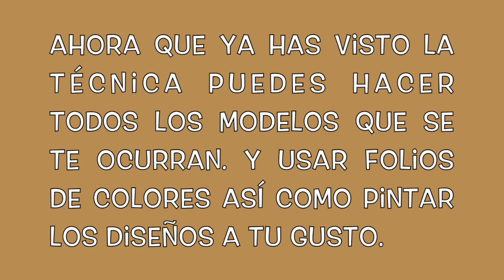🎃 DIY - Cadenetas Halloween / Guirnaldas para Decorar muy fáciles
Afrikaans:
DIY kettings chaplets halloween versiering van maklike
Arabic:
تشابليتس سلاسل ديي هالوين تزيين سهلة
Bangla:
DIY শিকল chaplets হ্যালোইন শোভাকর সহজ
Bosnian (Latin):
DIY lancima chaplets halloween dekoracije lako
Bulgarian:
САМИТЕ вериги chaplets Хелоуин decorating лесно
Catalan:
La decoració de halloween DIY cadenes chaplets fàcil
Chinese Simplified:
DIY 链串珠万圣节装饰很容易
Chinese Traditional:
DIY 鏈串珠萬聖節裝飾很容易
Cantonese (Traditional):
diy 鏈串珠萬聖節裝飾好易
Croatian:
DIY lance chaplets halloween dekoracije jednostavno
Czech:
Dekorace halloween DIY řetězy růženci snadné
Danish:
Byggemarkedskæder chaplets halloween dekoration let
Dutch:
DIY ketens Paternosters halloween decorating gemakkelijk
English:
DIY chains chaplets halloween decorating easy
Estonian:
DIY ketid chaplets halloween kaunistus lihtne
Fijian:
DIY na sinucodo chaplets halloween ukuukutaki rawarawa
Filipino:
DIY tanikalang chaplets halloween dekorasyon madali
Finnish:
DIY ketjut chaplets halloween koristeluun helppoa
French:
Chapelets de chaînes de bricolage halloween décoration facile
German:
Baumarktketten Chaplets Halloween Dekoration einfach
Greek:
DIY αλυσίδες κομπολόγια Απόκριες διακόσμηση εύκολη
Haitian Creole:
Chenn DIY chaplets fèt lanmò décoration fasil
Hebrew:
רשתות DIY chaplets ליל כל הקדושים לקשט קל
Hindi:
DIY जंजीरों chaplets हेलोवीन सजाने आसान
Hmong Daw:
DIY chains chaplets Xus decorating yooj yim
Hungarian:
DIY láncok chaplets halloween díszítő könnyen
Indonesian:
DIY rantai Tasbih-Tasbih halloween dekorasi mudah
Italian:
Rosari di catene DIY halloween decorazione facile
Japanese:
DIY チェーン chaplets ハロウィーンの装飾簡単
Kiswahili:
Minyororo DIY chaplets halloween mapambo rahisi
Klingon:
DIY mIr chaplets halloween decorating ngeD
Klingon (pIqaD):
Korean:
DIY 체인 chaplets 할로윈 장식 쉽게
Latvian:
Ķēdes DIY halloween Dekorēšanas chaplets viegli
Lithuanian:
DIY tinklai chaplets halloween dekoravimo lengvai
Malagasy:
Gadra DIY chaplets halloween fanaingoana mora
Malay:
DIY rantai chaplets halloween menghias mudah
Maltese:
Ktajjen DIY chaplets halloween tiżjin faċli
Yucatec Maya:
diy cadenetas guirnaldas halloween decorar jach chéen ch'a'abil
Norwegian Bokmål:
DIY kjeder chaplets halloween dekorere lett
Querétaro Otomi:
diy cadenetas guirnaldas halloween decorar xi hei
Persian:
DIY زنجیر chaplets تزئینات هالووین آسان
Polish:
Chaplets łańcuchy DIY halloween dekoracji łatwe
Portuguese:
Decoração de halloween de chapelins com cadeias DIY fácil
Romanian:
Decoratiuni de halloween DIY lanţuri chaplets usor
Russian:
Цепей DIY венки Хэллоуин украшения легко
Samoan:
Filifili DIY chaplets halloween teuina faigofie
Serbian (Cyrillic):
ДИY ланце цхаплетс халлоwеен за декорацију лако
Serbian (Latin):
DIY lance chaplets halloween za dekoraciju lako
Slovak:
Reťazí DIY chaplets halloween zdobenie ľahké
Slovenian:
DIY verige chaplets halloween Dekoraterstvo enostavno
Spanish:
diy cadenetas guirnaldas halloween decorar muy fácil
Swedish:
DIY kedjor chaplets halloween utsmyckning lätt
Tahitian:
DIY fifi chaplets halloween ei mea ohie
Thai:
โซ่ DIY chaplets ฮาโลวีนตกแต่งง่าย
Tongan:
Ngaahi seini 'o e DIY chaplets Halouini teuteu'i faingofua
Turkish:
DIY zincirleri Suportları halloween dekorasyon kolay
Ukrainian:
DIY ланцюгів вінки Хеллоуїн прикраси легко
Urdu:
DIY زنجیروں چاپلیٹ ہالووین ڈیکوریشن آسان
Vietnamese:
Tự làm dây chuyền chaplets halloween trang trí dễ dàng
Welsh:
Addurno Calan Gaeaf cadwyni DIY chaplets hawdd